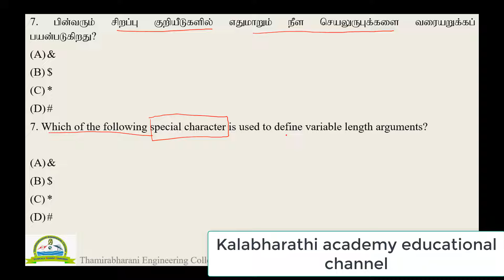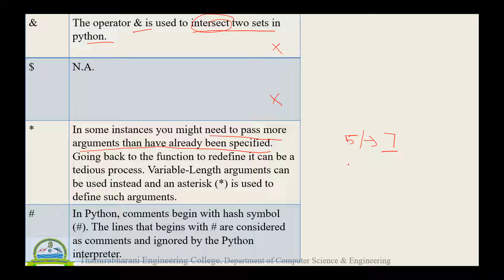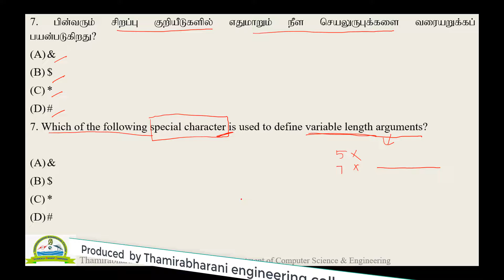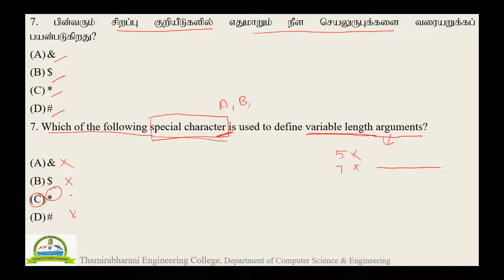7 PTA CS2 | Parents teachers association computer science model question paper 2 Class12